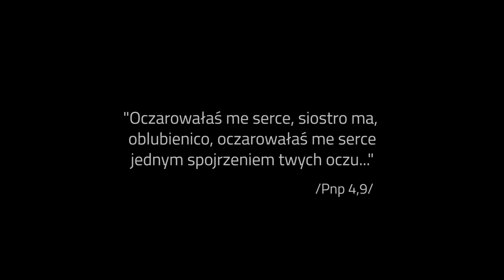[Miasto Świętych] św. Kinga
Św. Kinga (Kunegunda) to urodzona w 1234 roku córka króla węgierskiego. Poślubiła Bolesława Wstydliwego i tak został królową Polski. Zawdzięczamy jej między innymi odkrycie pierwszych złoży soli w Bochni. Zasłynęła również wsparciem, którego udzieliła fundując polskie świątynie, między innymi kościół św. Marka w Krakowie. Po śmierci męża zdecydowała poświęcić się Bogu i wstąpiła do zakonu sióstr klarysek w Starym Sączu.